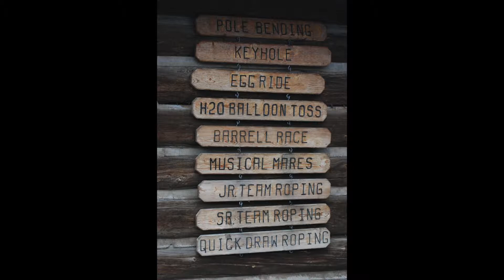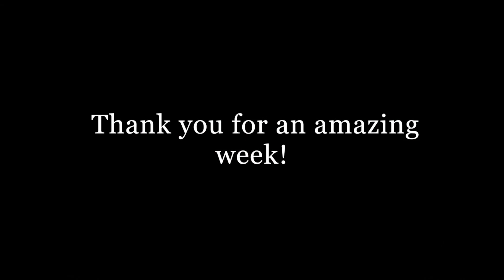2014 Family Camp Slideshow